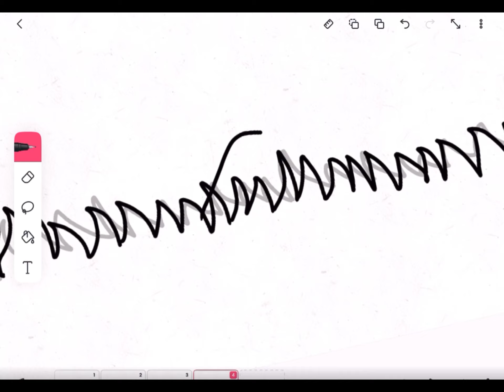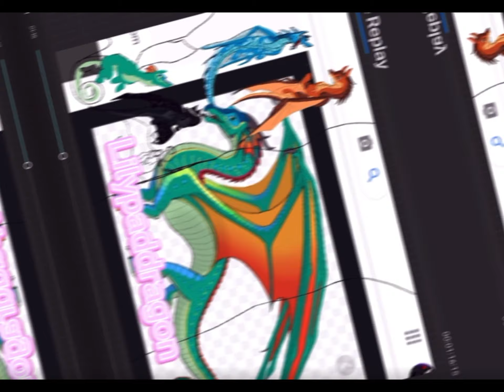200 subscribers special!!!!